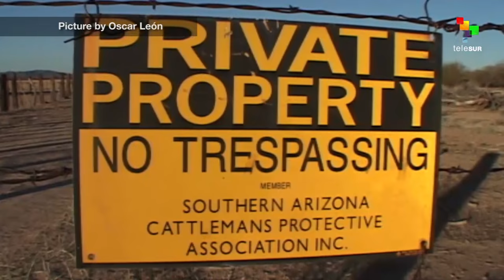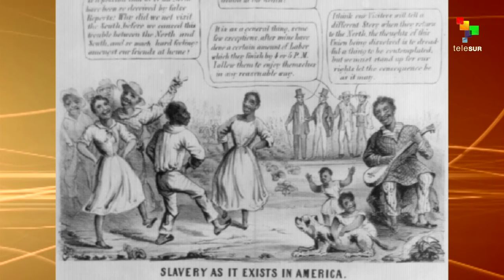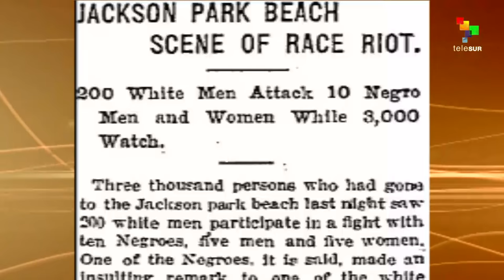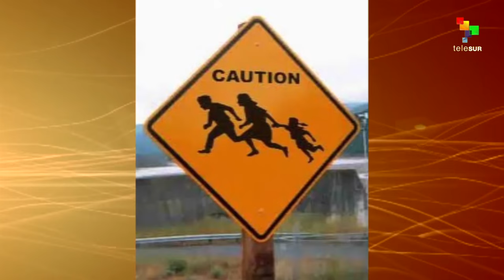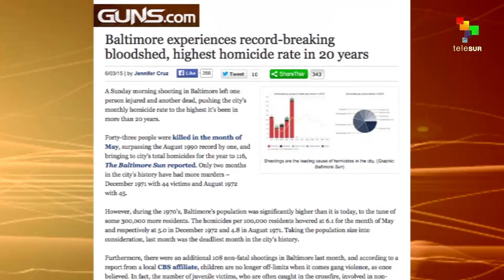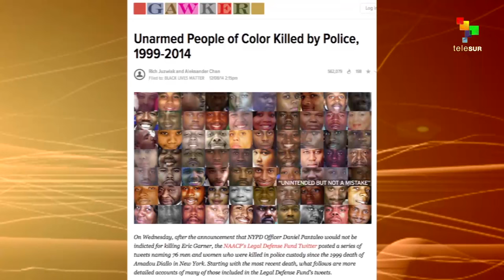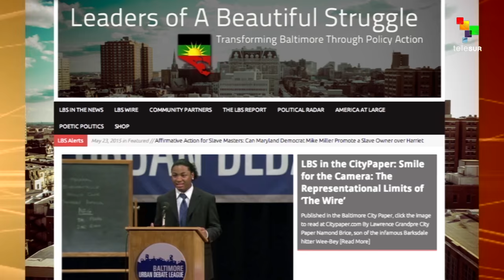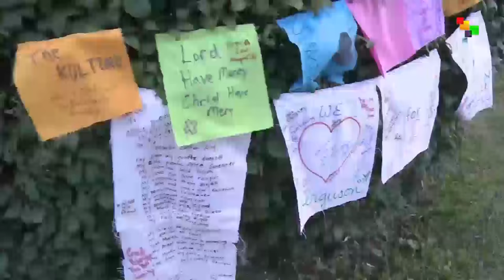The Global African: The Great Migration & an Update on Baltimore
Telesur's The Global African looks at similarities between the Great Migration and immigration today & also gives an update on the situation in Baltimore.